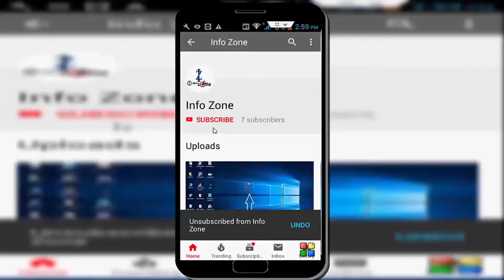TOP 5 HIGHEST RADIATION PHONES